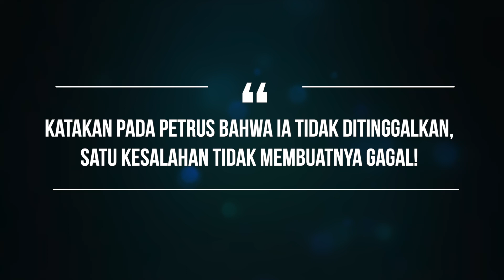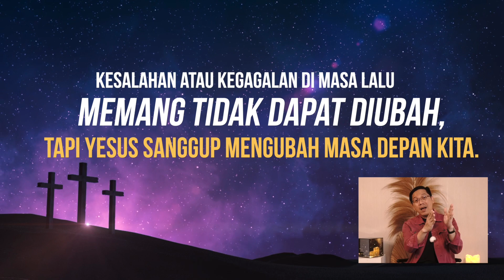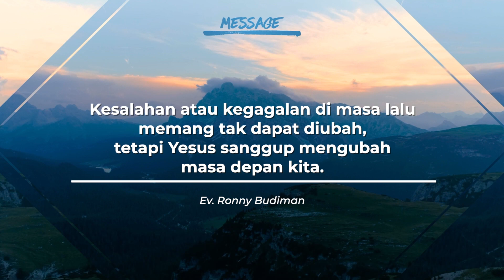BBT S2/11 - KESEMPATAN KEDUA | Ev. Ronny Budiman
BERJALAN BERSAMA TUHAN Season 2, video renungan rohani Kristen yang mengajak kita "Menghidupi Injil, Hari ini".